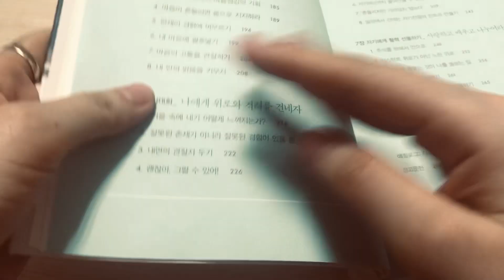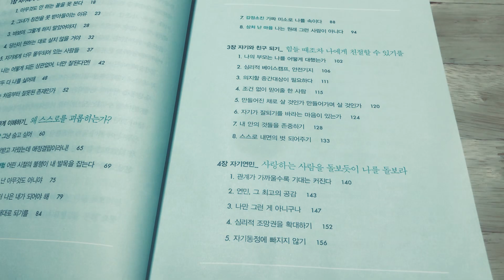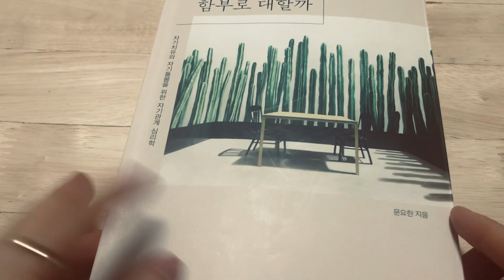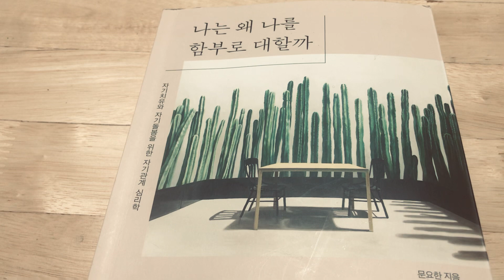Korean book 있는 모습 그대로 사랑하지 못 하는 당신이 꼭! 읽어야할 책-나는 왜 나를 함부로 대할까 문요한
자기비난에서 자기친절로 나와의 관계는 삶의 바탕이다 @bookclub6530
bestseller 자기비난에서 자기친절로 나와의 관계는 삶의 바탕이다 @bookclub6530